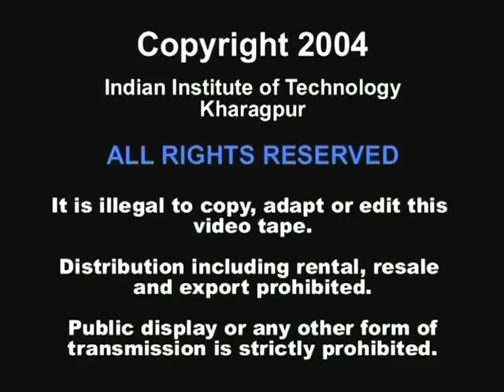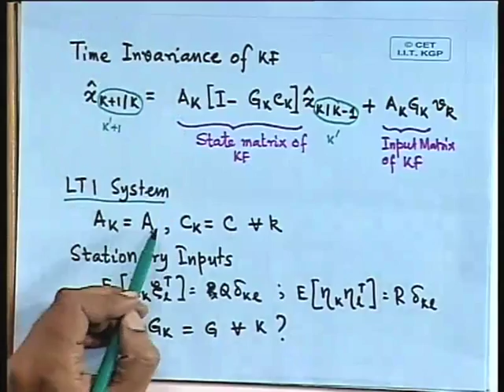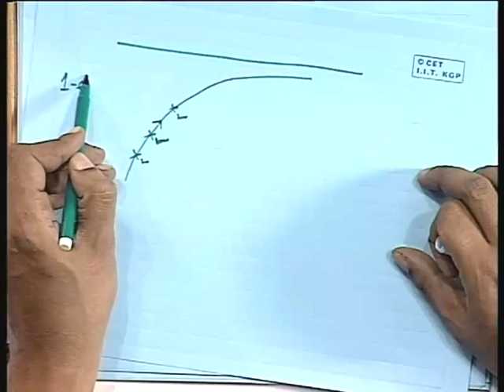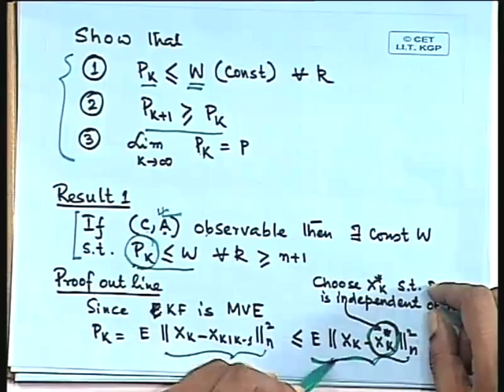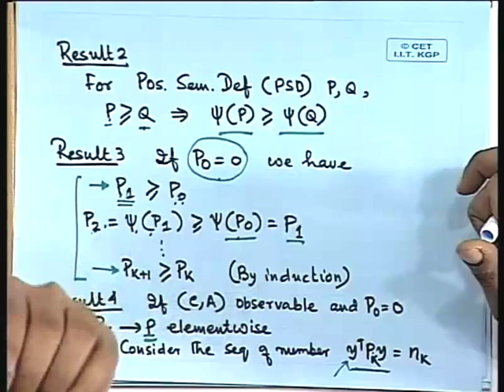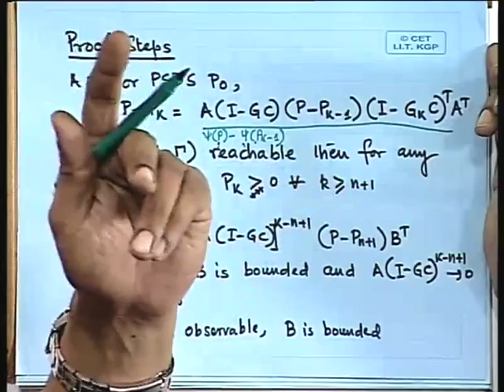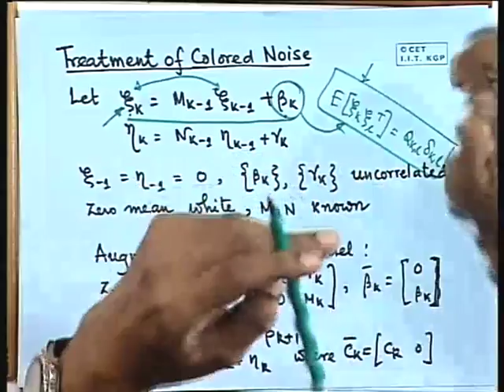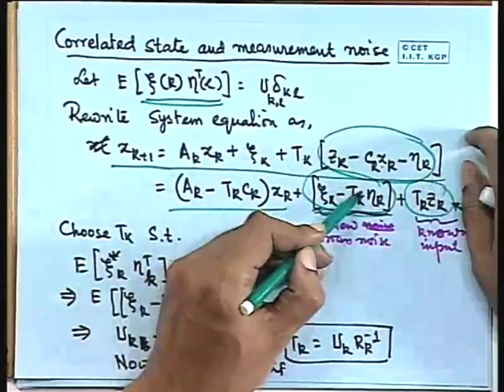Lec-21 The Time-Invariant Kalman Filter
Lecture Series on Estimation of Signals and Systems by Prof.S. Mukhopadhyay, Department of Electrical Engineering, IIT Kharagpur.